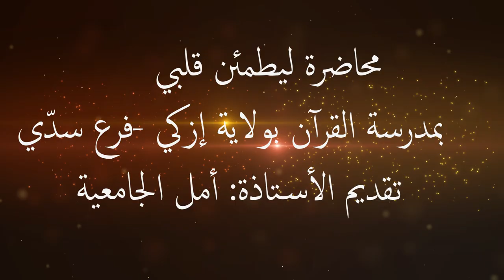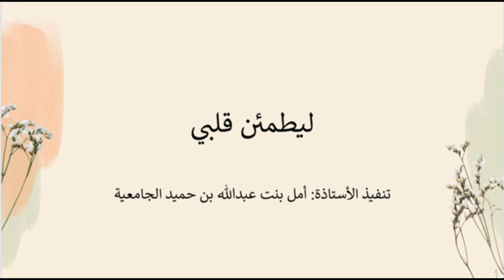محاضرة بعنوان ليطمئن قلبي-بمدرسة القرآن بولاية إزكي فرع سدي